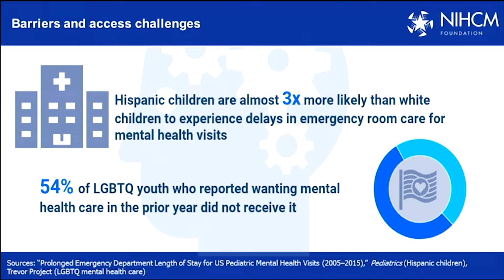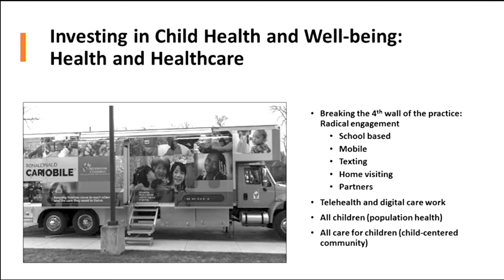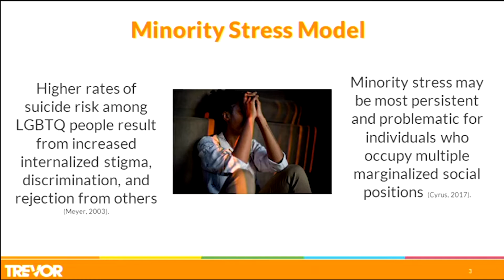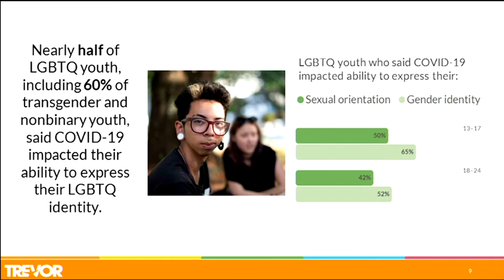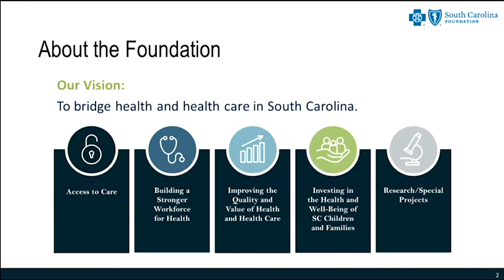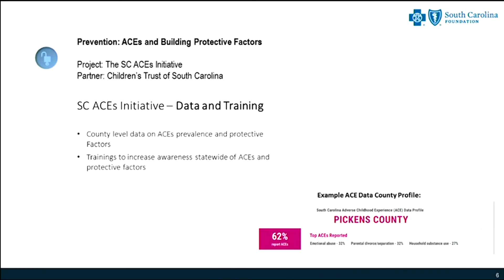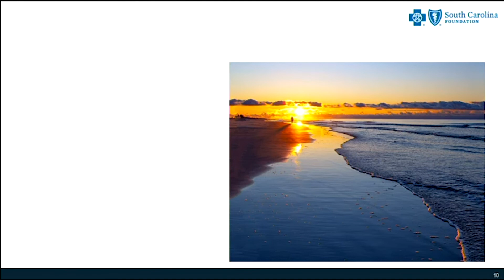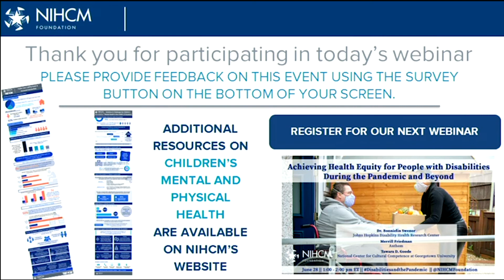Investing in Children’s Health and Well-being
Webinar hosted on June 17, 2021 by the National Institute for Health Care Management (NIHCM) Foundation

Remarks by:
- Kelly J. Kelleher, MD, The Ohio State University & Nationwide Children’s Hospital
- Amy Green, PhD, The Trevor Project
- Erika Kirby, BlueCross BlueShield of South Carolina Foundation